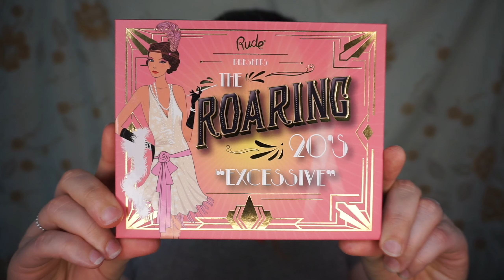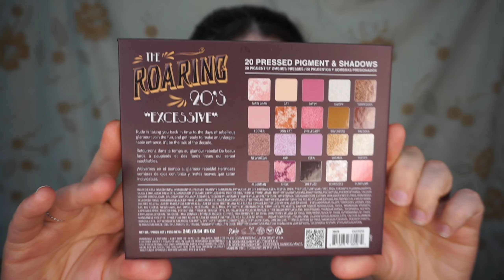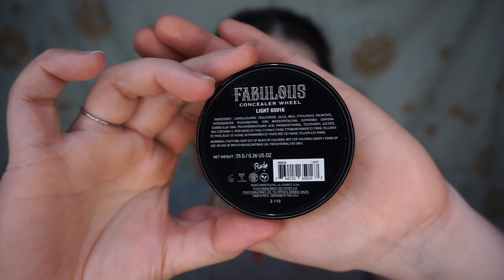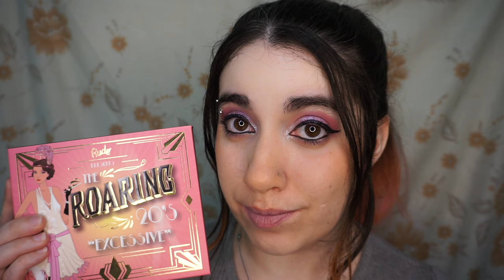MAQUILLAJE DELICADO CON ESTA PALETA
Hola a todos!. Cómo están? . Traje esta paletita y otros productos mas mediante la pagina beautyjoint . Pero tambien esta marca la pueden conseguir en argentina en caso que no quieran traer desde el exterior.
Realmente es una marca de ida ♥ ya que su pigmentación es hermosa y duración del mismo tambien.
Cualquier duda lo dejan en los comentarios! nos vemos en el próximo ♥.